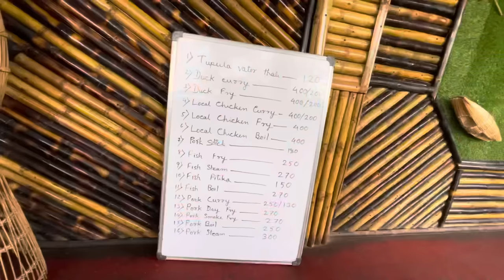Traditional Tupula Bhaat with Pork/Rohi/Assamese food vlog/Dhruva j kalita